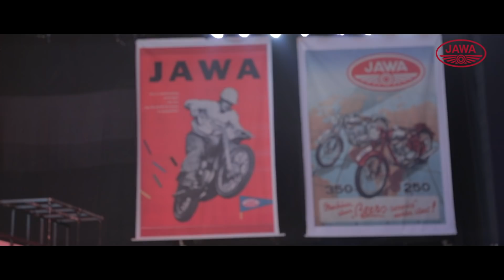Jawa is Back: Launch Aftermovie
A throwback to the day that started it all and marked the comeback of Jawa in India. Take a quick ride with us to a day when nostalgia came full circle! Here’s a look at some of the electrifying moments from the Jawa Launch Event held on Nov 15th, 2018.